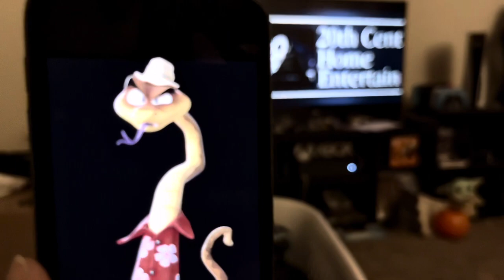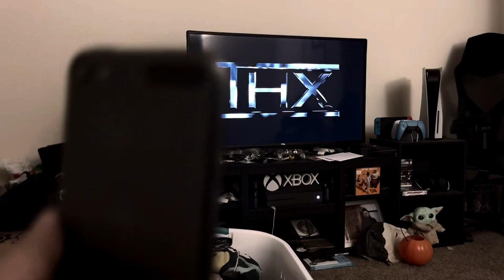Mr.Snake Watches The THX Logo